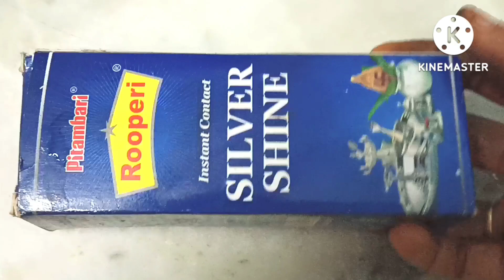How To Clean Silvar At Home ||Easy Way to Clean Silvar Items InTalugu||@Satyaram taluginti ruchulu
hii friends please scbscrib my channel Satyaram taluginti ruchulu 🔔👍. Silvar clean talugu home tips. Govinda 🙏🙏🙏